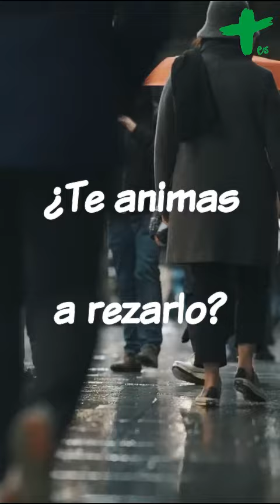Jóvenes Católicos - Rezamos el Santo Rosario en el mes de mayo (SANTÍSIMA VIRGEN)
Meditaciones y reflexiones para hacer la oración especialmente dirigidas a jóvenes.